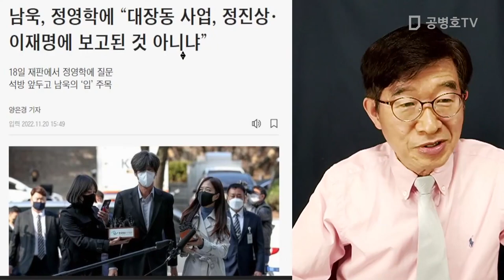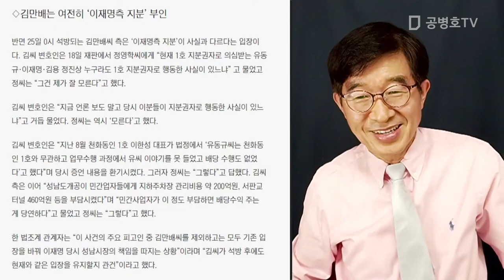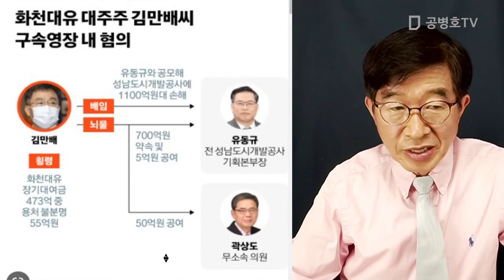김만배, 제외하면 / 모두 이재명 책임론 입장 [공병호TV]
Bitcoin : 3MTW849AkP2ftLeSK2teZHMmzLu7Z83s9U